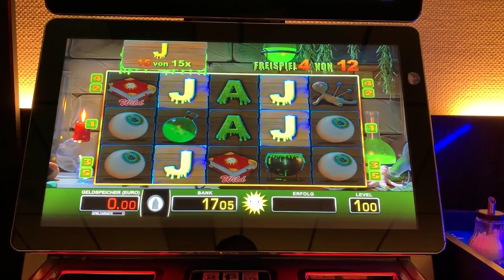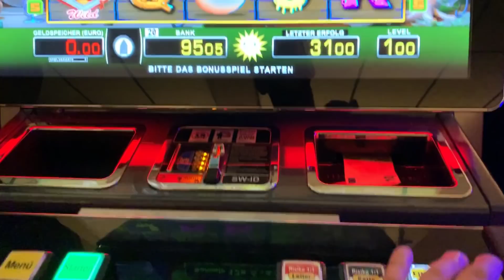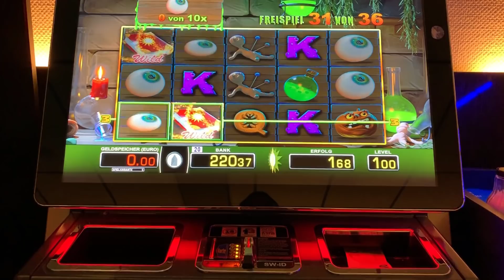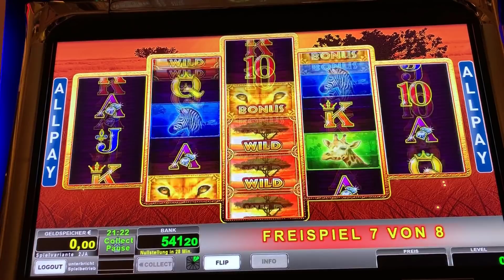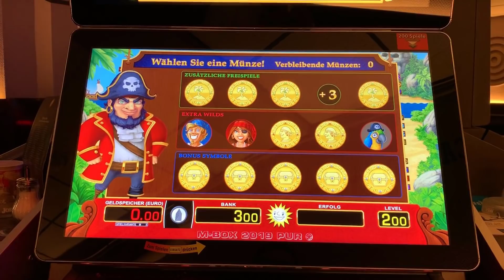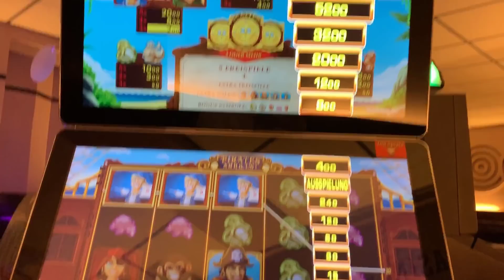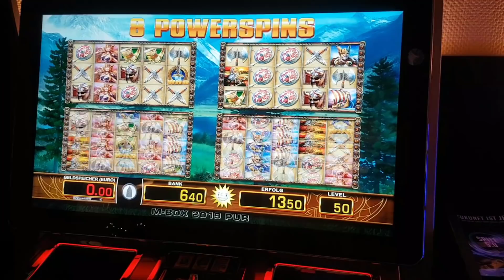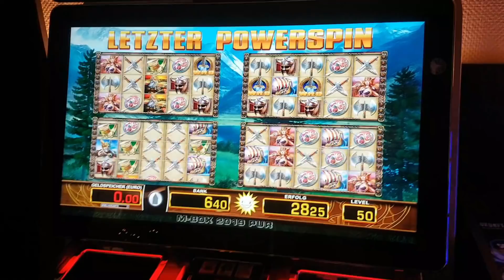1000€ FREISPIELE Neue Spiele!💥 MERKUR MAGIE TR5 💥 🤑 10.000 ABO SPEZIAL - 💋 Folge 5😍 - 😱DANKE💥 2018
Über ein Abo und die Glocke anklicken würde ich mich freuen, so verpasst ihr keins der neuen SPECIALS ! :)
Hier wird gekocht, Geraubt und gejagt.
Arrrrrrr.

Abo Spezial Reihe.
Ein weiterer Fetter Gewinn.

Hohoho, meine Freunde . Weihnachten kommt und wir ziehen nochmal nach wie es nur geht um dann zur Weihnachtszeit und Neujahr nicht in Youtube hängen zu müssen :P
TR5 Geräte kommen wieder, jedoch sagte ich mehrmals dass ich mein Geld an Weihnachten Silvester Skiurlaub und Neujahr besser aufgehoben finde, deshalb meckert nicht so viel und wartet ab :)

Hexenkessel rein gestoppt, aber erstmal den Novolien gespielt.
Dann dran gegangen und es ging direkt weiter.

Während dem Rausbuchen hat er dann noch am anderen Merkur die anderen Freispiele gehauen.
Crazy, hatte nur noch 4€ drauf und dann ist er in die Freispiele auf 1€ dann auf 2 und dann waren direkt mal 500€ drauf.
Der Raum in der Spielo war sowas von offen.
Nicht schlecht.

:) Lieb euch

ACHTUNG:

Bleibt sauber und Verspielt nur was ihr auch könnt !
Meine Videos sind mir sehr vielen Verlusten verbunden, deshalb rate ich nur jedem davon ab selbst spielen zu gehen !
Falls ihr Hilfe braucht, findet ihr genug im Internet !

GLÜCKSPIEL IST AB 18 , vergesst das nicht !

Bei Fragen oder Anliegen Kommentiert einfach !